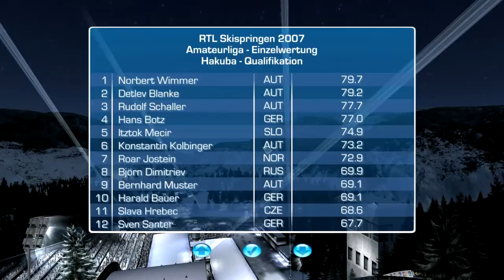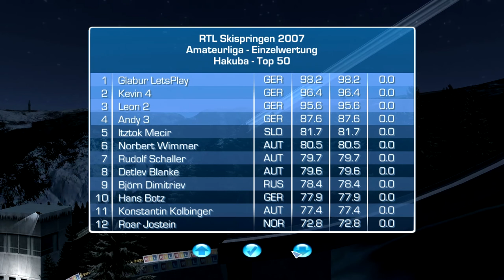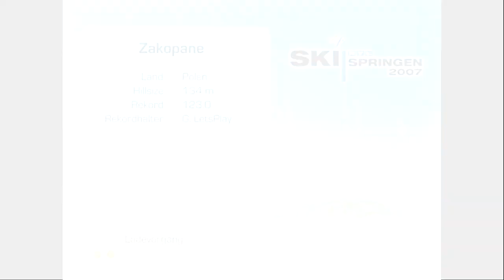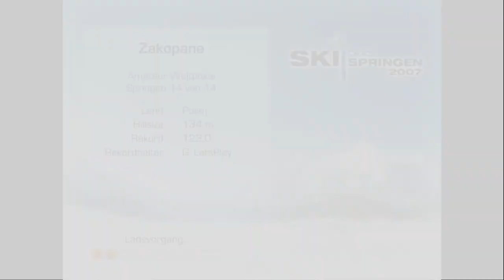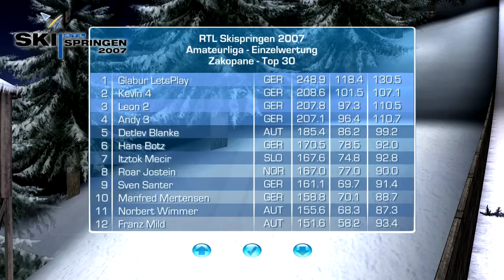Let's Play Old Game RTL Skispringen 2007 #088 Bundestrainer Amateurliga [Deutsch] [HD+]